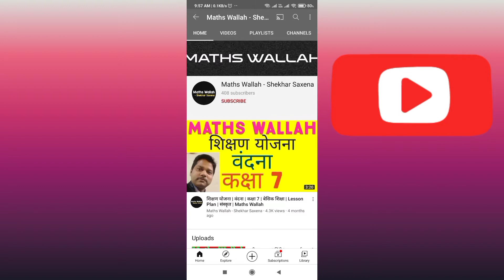English grammar teaching plan |long"oo" Sound Words | Maths Wallah|vowel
[23/10, 11:06 AM] V.S
[23/10, 11:09 AM] V.S